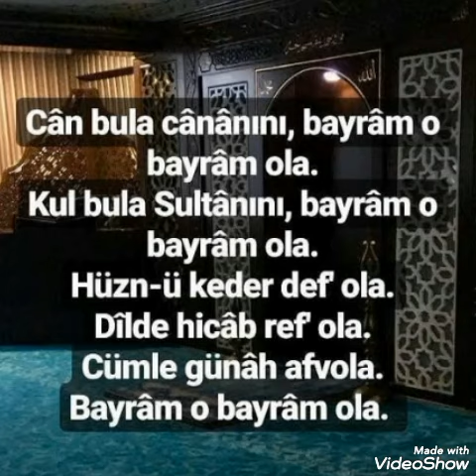BAYRAM O BAYRAM OLA =ALVARLI MUHAMMED LÜTFİ EFE (K.S) RAMAZAN BAYRAMIMIZ MÜBAREK OLSUN 🌹🤲🌹